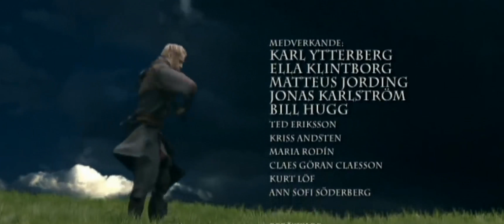Kalle & Robban LARP:ar loss - Rec Room Quest #1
Det är sommar i Sverige...